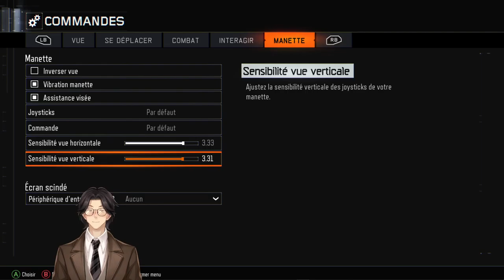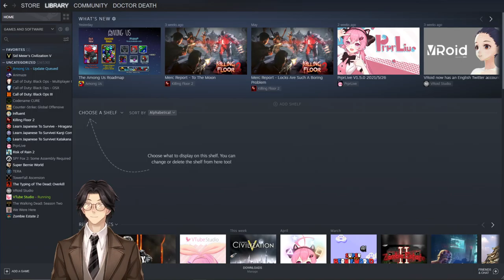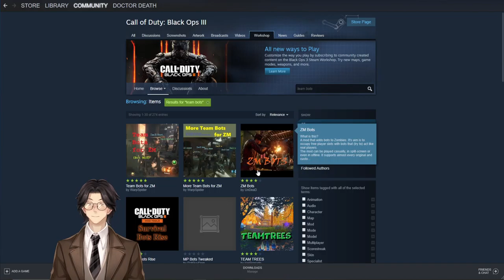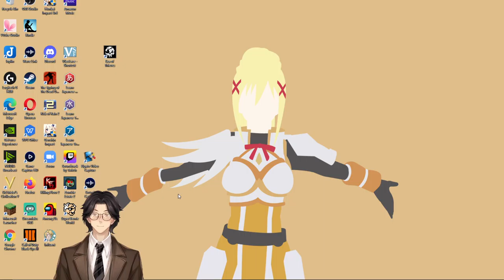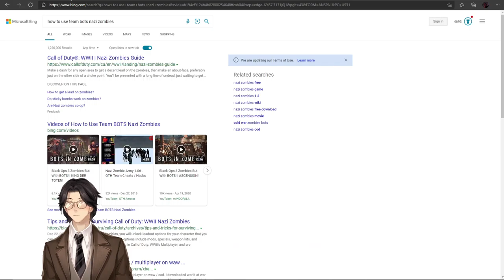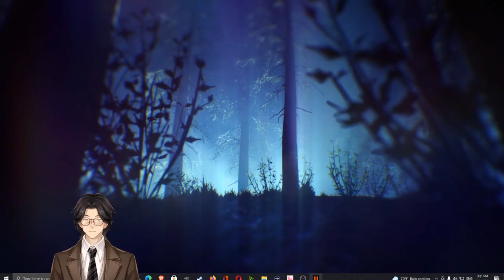Dracula By Bram Stoker: Part II: Audiobook Gaming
Dracula (version 5)
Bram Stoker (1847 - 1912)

Dracula as written by Bram Stoker in 1897 was not the first depiction of vampires and other such creatures, Gothic horror stories had been around since the early part of the century. The story related by Bram Stoker is told in an epistolary fashion utilising the journals and diaries of the main protagonists. The storyline is relatively simple; Dracula the longest living and most evil of vampires comes to England with a view to increasing the vampire population of the country. He is thwarted by five friends and driven back to his castle in Transylvania. It is not the book itself, which by the way is a good horror story, it is the portrayal of Dracula that gripped the imagination of the populous and in particular the entertainment industry. As such “Count Dracula” has become an iconic figure for over 100 years. Numerous world wide interpretations and portrayals both on stage, Cinema, and television have made Dracula synonymous with the undead and all that is evil. - Summary by Peter Keeble

Genre(s): Gothic Fiction

Language: English